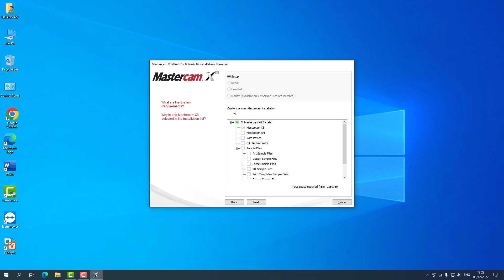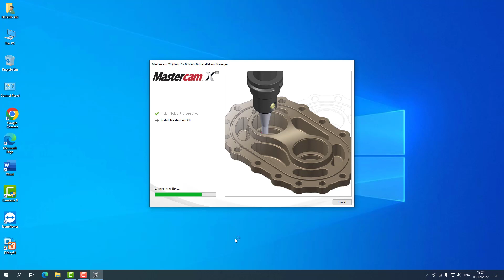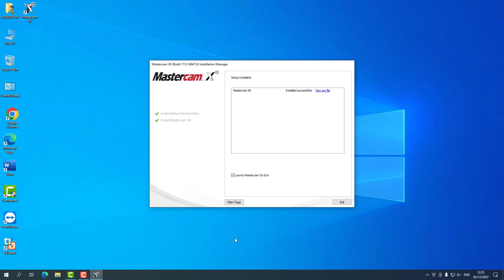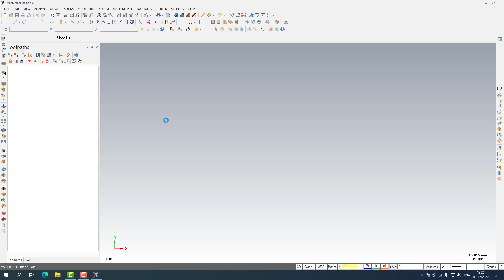Cài đặt phần mềm Mastercam X8 | Install Mastercam X8